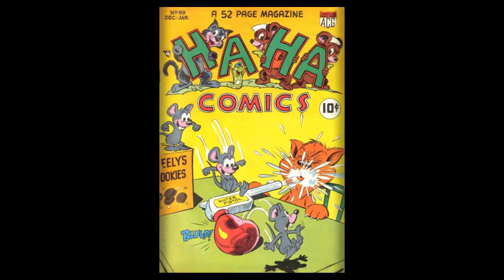Ha Ha Comics 69 ACG incomplete Hepcats Only